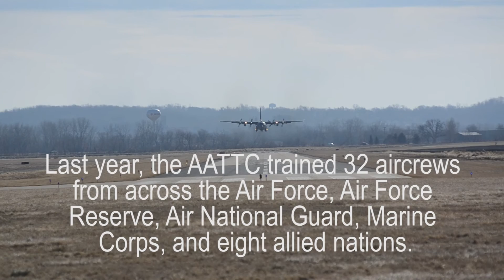C-130 Combat Airdrop Demo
The Advanced Airlift Tactics Training Center at Rosecrans Air National Guard Base, St. Joseph, Mo., demonstrates an Improved Container Delivery System (I-CDS) and low-cost, low-altitude (LCLA) airdrop Jan. 26, 2012, during tactics symposium. (Produced by Staff Sgt. Michael Crane)